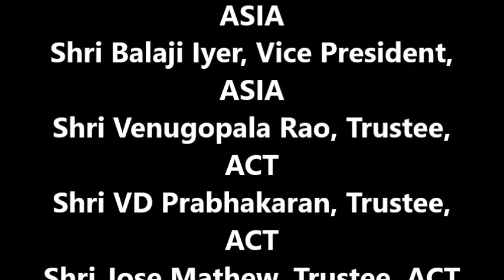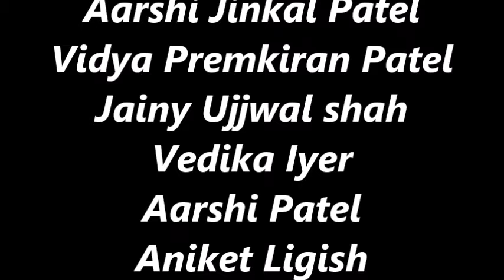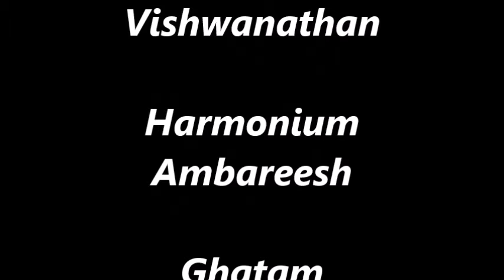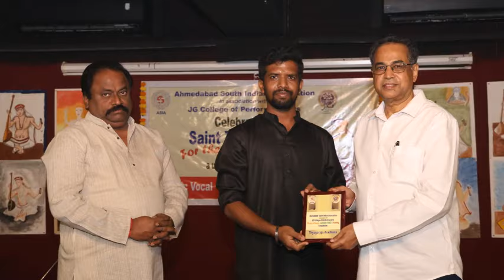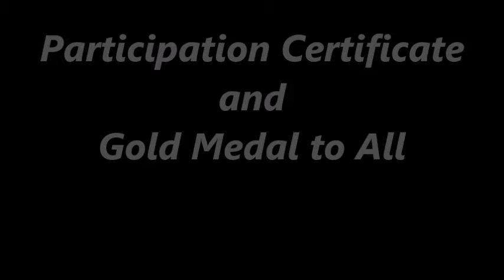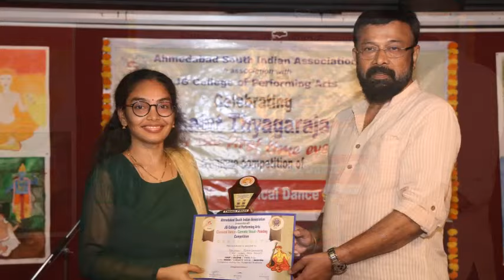Thyagaraja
Thyagaraja Aradhana
hosted by
Ahmedabad South Indian Association
in Association with
JG College of Performing Arts